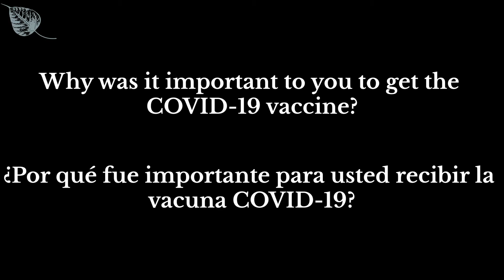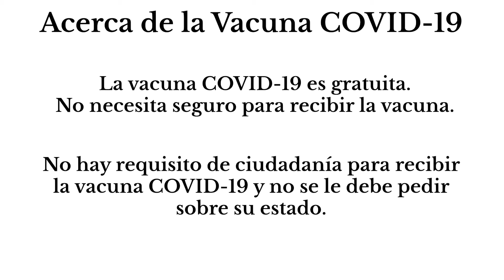Testimonios de vacunas: Aprendiendo de las personas que han recibido la vacuna COVID-19 (Español)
Testimonials from Spanish-speaking, vaccinated Cleveland community members answering the questions:
Why Did You Get the COVID Vaccine?
Why Is It Important for Others to Receive the Vaccine?
After Receiving Both Doses, How Do You Feel?

Videos produced in partnership by The Refugee Response, Global Cleveland, Catholic Charities, MetroHealth and Neighborhood Family Practice.